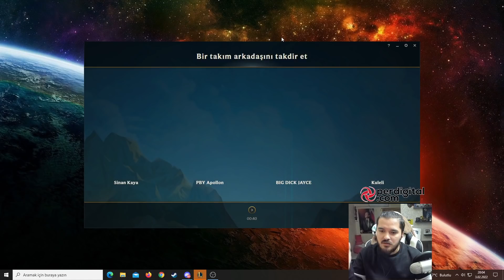Yeni Ahri ile Daha İyi Oynanış Yoktur - Arika Öpüyorum - LoL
Selamlar bugün league of legends da mid ahri oynadım. Yeni rework ile Ahri inanılmaz güzel olmuş. Karşımızda Corki vardı ama adamı bir dövdüm bir dövdüm çok dövdüm sonra bi daha dövdüm.